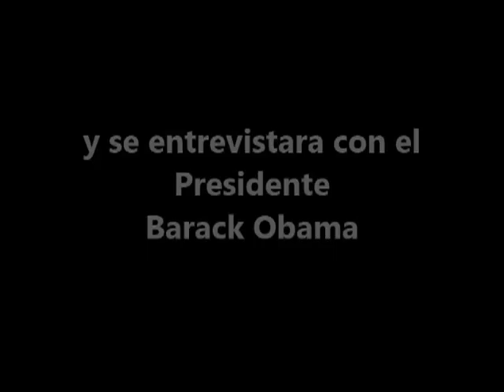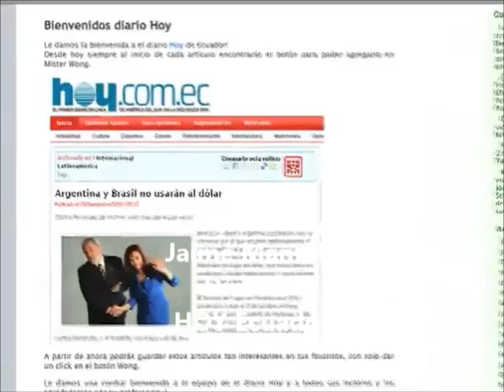TVRadioMiami - Conclusiones de la Asamblea Gral de la SIP Soc. Interamericana de Prensa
Declaraciones de las autoridades de la SIP (Soc. Interamericana de Prensa) sobre las denuncias a la presiones sobre la libertad de prensa en varios paises de America Latina.